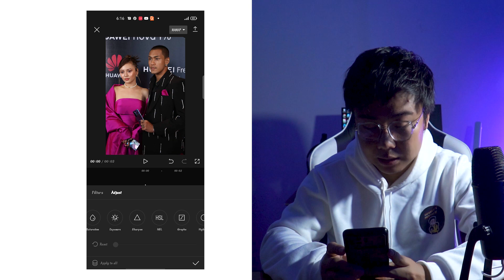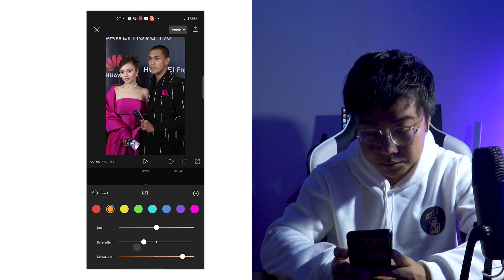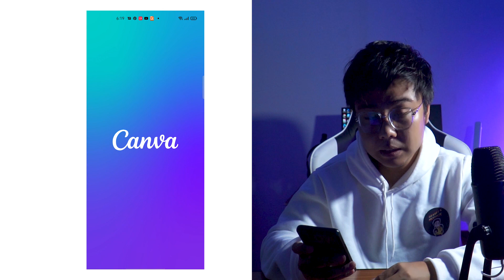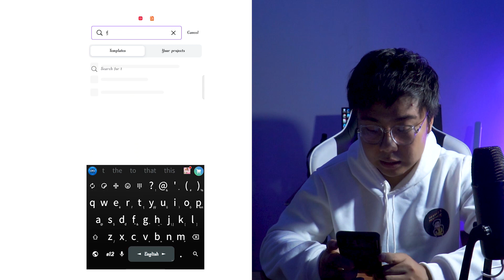မေးထားတာတွေ‌ဖြေပေးမယ် / Mobile Video Editing Tutorials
ကျွန်တော့်ရဲ့ Channelလေးကနေ
Mobile Video/Photo Editing Tutorial တွေ
Mobile Photography Videography နဲ့ပတ်သက်တာတွေ
Application Tutorials တွေကို
အမြဲတမ်းတင်ဆက်ပေးနေလို့ စိတ်၀င်စားရင်

videography
video editing app
bestvideo editing app
question and answer
VN Video Editing App
Canvas